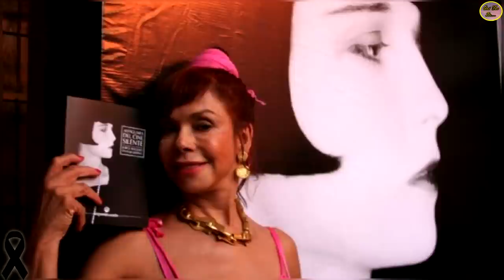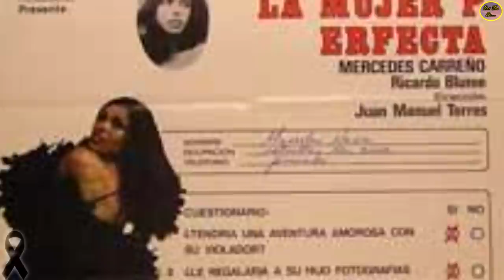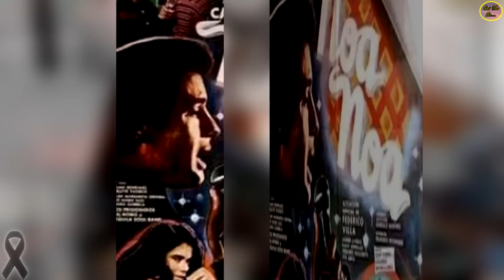QUÉ FUE DE… MUR1Ó MECHE CARREÑO, BELLA ACTRIZ QUE LEVANTÓ PASI0NES EN LOS AÑOS 70 Y 80